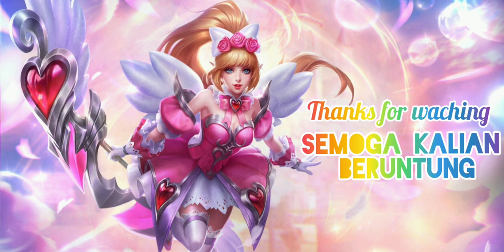MAKASIH MOONTON SKINNYA 😊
ditunggu event bagus selanjutnya dari moomton